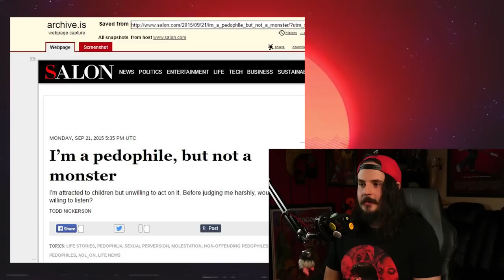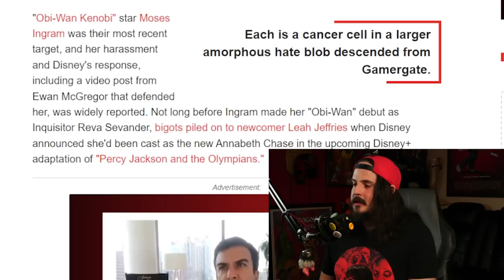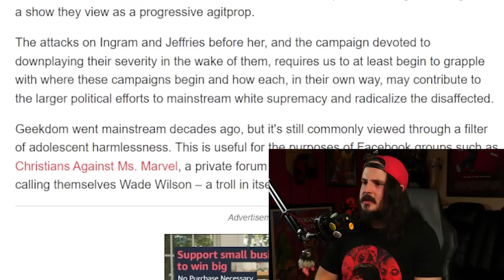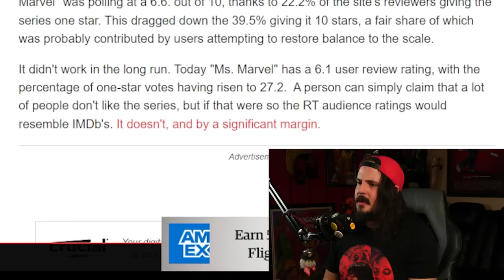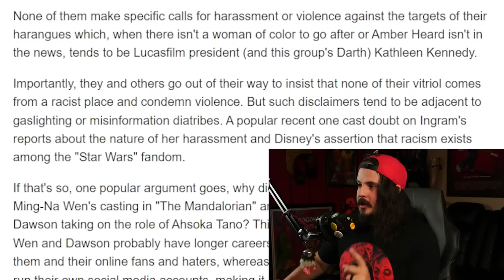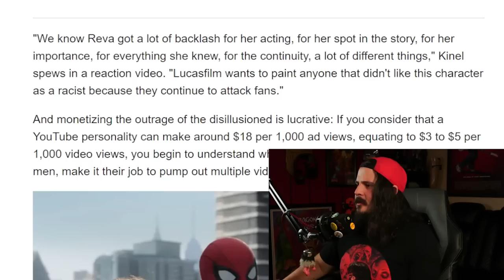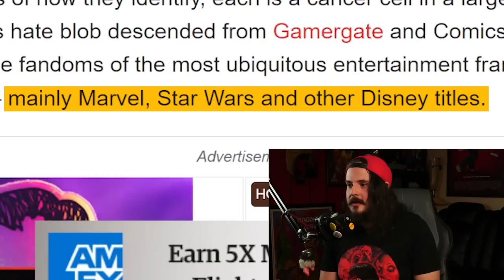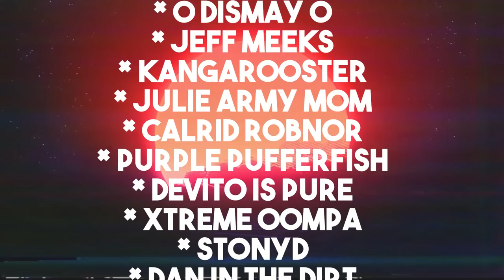Salon's Fandom HIT PIECE Fails: The Breakdown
This pathetic Salon hit piece attempts to paint @TheQuartering @DDayCobra & @ryankinel-rkoutpost1 and all fans with opinions as racist. They are losing and they're afraid